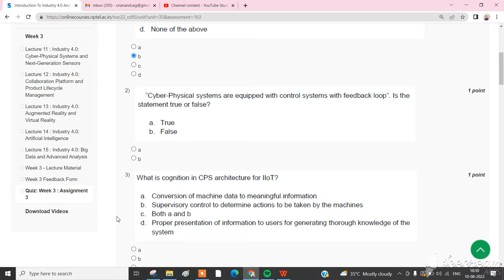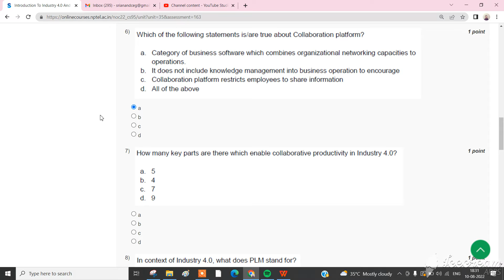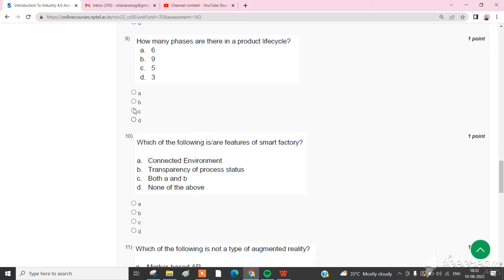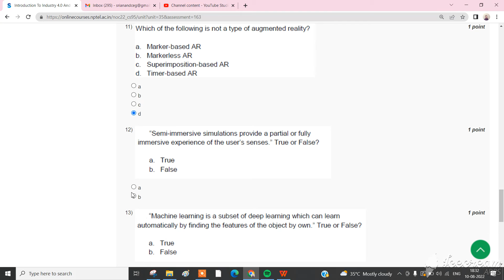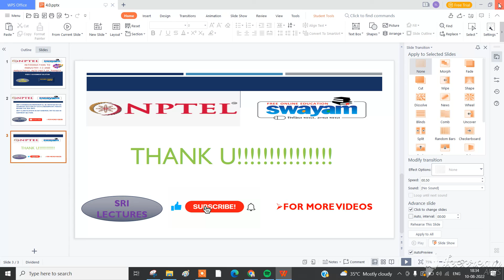🔥💥WEEK 3💥🔥INTRODUCTION TO INDUSTRY 4.0 AND INDUSTRIAL INTERNET OF THINGS ASSIGNMENT SOLUTION💥💥